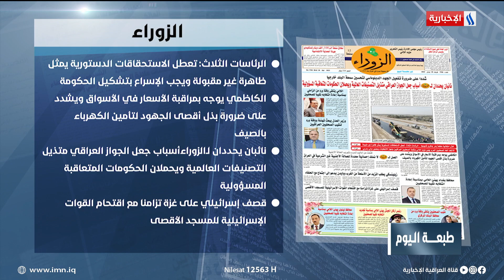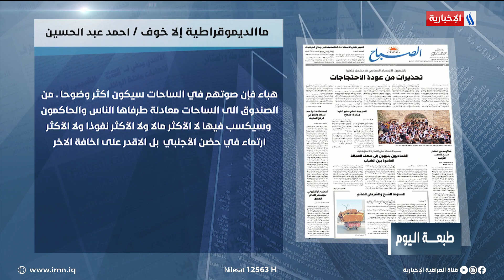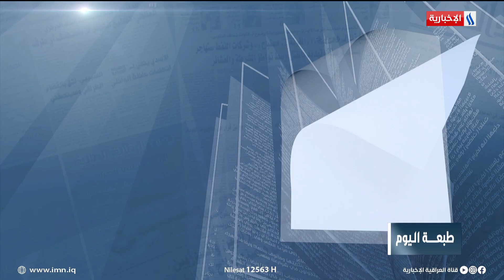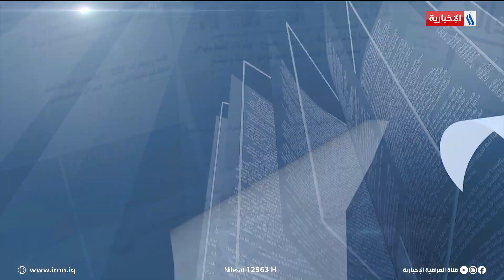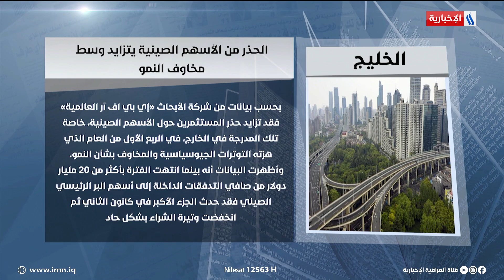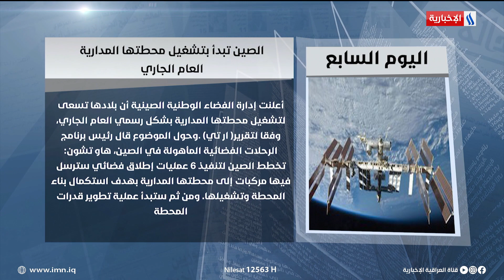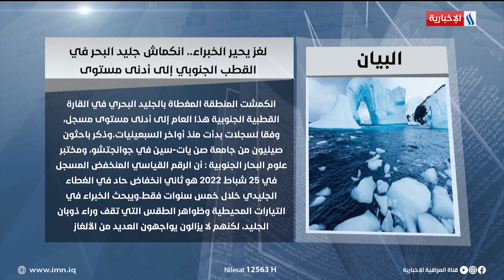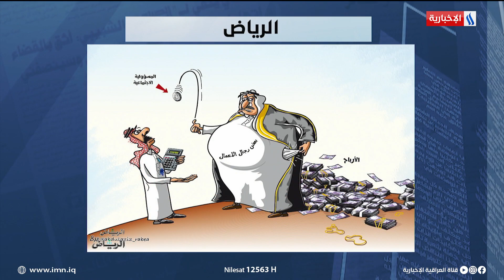طبعة اليوم مع شجن سعد